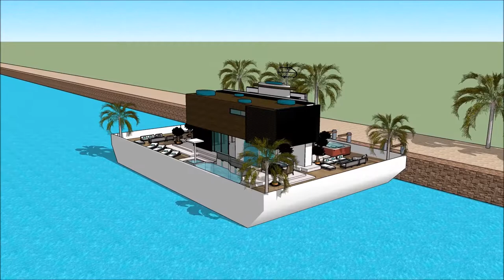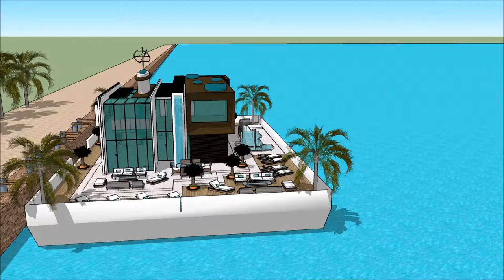لوکس ترین استخر تهران لوکس ترین خانه های تهران طراحی معماری ایرانی طراحی معماری جدید River Design i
The floating house villa houseboatzania launching an innovative high-end luxury yacht floating house villa mansion home design potentially as a display of exhibition of the لوکس ترین استخر تهران لوکس ترین خانه های تهران طراحی معماری ایرانی طراحی معماری جدید  River Design i.

The collection of the Floating house villa houseboatzania concept of لوکس ترین استخر تهران لوکس ترین خانه های تهران طراحی معماری ایرانی طراحی معماری جدید  River Design i consists of high luxury and architectural art pieces in minimalism combined with living on the waterfront of the harbour.

The floating house villa mansion yacht design has the basis to sustain living with high standards and contemporary structural design لوکس ترین استخر تهران لوکس ترین خانه های تهران طراحی معماری ایرانی طراحی معماری جدید  River Design i with numerous of prospects for excessive living and celebrating the desire of life worldwide: